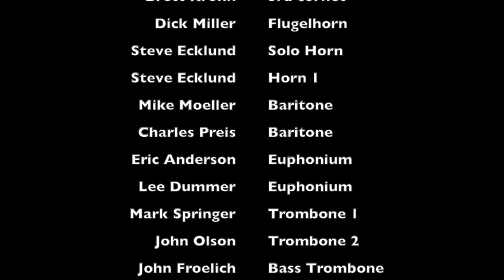Trolley Song Final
Our 2021 LWBB virtual performance of the Trolley Song, arranged by Jack Stamp